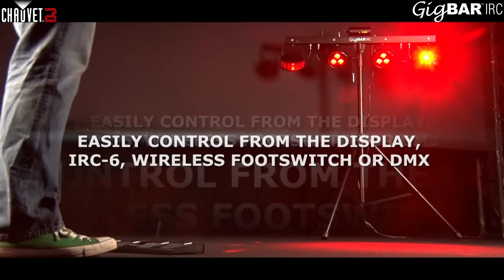GigBAR IRC by CHAUVET DJ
Note! European version includes green laser only.

The CHAUVET® DJ GigBAR™ IRC combines 4 essential lighting fixtures mounted onto a single control bar. The 4-in-1 GigBAR™ IRC maximizes convenience and ease of set-up and take-down for mobile entertainers who want to create a dynamic lighting experience for any event. The system includes a pair of LED Derby-style effect lights, a pair of LED pars, a laser and a strobe effect. Get in and out quickly with the included tripod, footswitch controller, IRC-6 remote and carry bags. The GigBAR™ IRC features phenomenal built-in automated and sound-activated programs that include all 4 effects to make one complete show. Easily control the GigBAR™ IRC from the display, IRC-6 remote control, wireless footswitch or DMX to take your gig to a higher level. Save time running cables and extension cords by power linking multiple units.